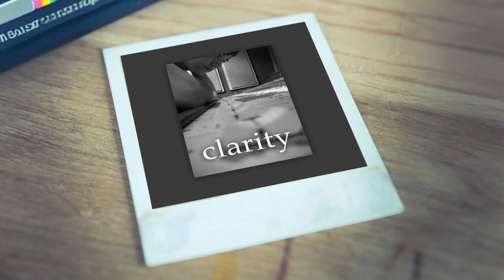Clarity - Take It Easy (Instrumental) (2008)